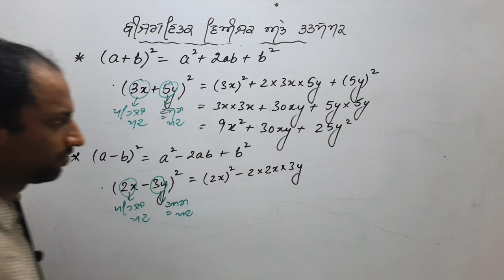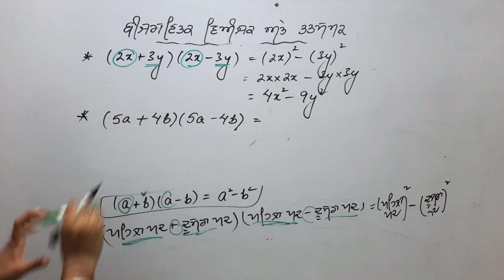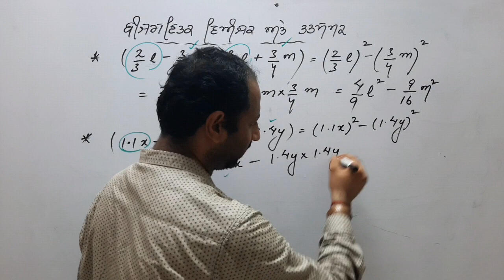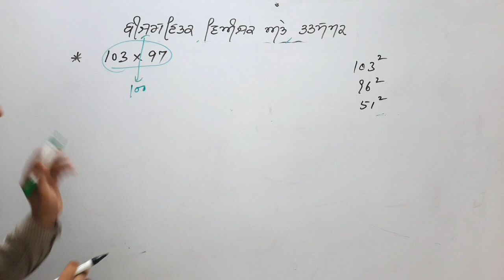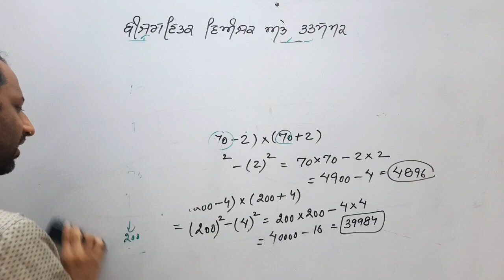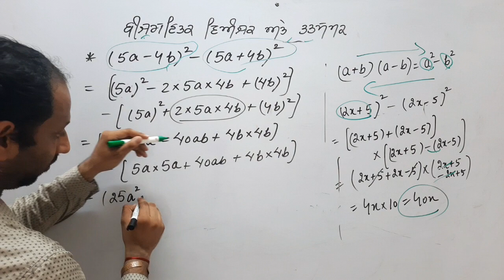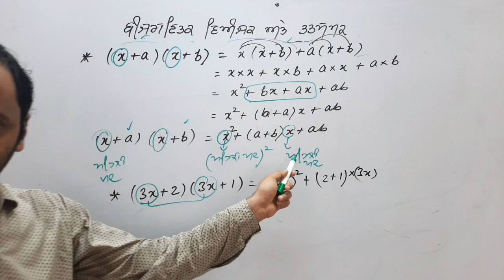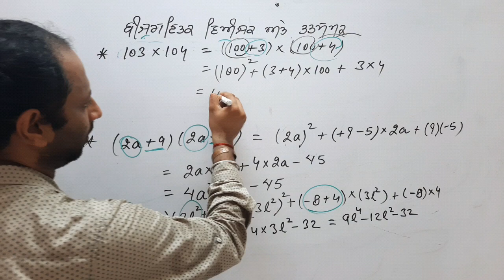PSEB 8V903 ALGEBRAIC IDENTITIES - 2